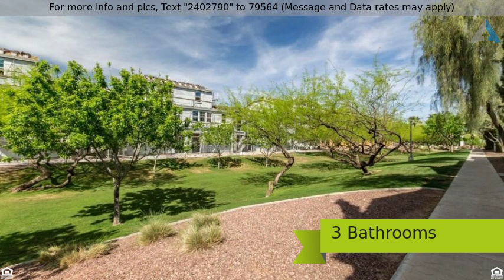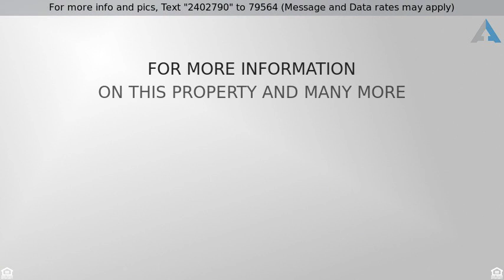Priced at $185,000 - 2218 E HUNTINGTON Drive, Phoenix, AZ 85040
Amazing opportunity! Charming 2 bedroom, 3 bath 1,224 sq. ft. two-story townhouse in Phoenix, with amenities including biking/walking paths and community pool access. Front yard covered patio, manicured desert landscaping and lush, green grass. Assigned garage spaces. Indoor laundry room with built-in shelving. Sky-high vaulted ceilings, with ceiling fans installed in nearly every room.  Immaculate tile and plush carpet flooring. Cutting edge, eat-in kitchen, complete with granite countertops, custom, wooden cabinetry, and sleek, all-black appliances. Upstairs Master bedroom walk-in closet and full bath possessing sink/vanity, wooden cabinetry, and shower/bath. Second bedroom provides versatility as possible office/game room.  Rare 2 car garage and indoor laundry!!